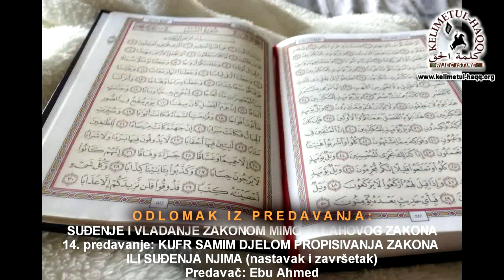Šejkh Mahmud Šakir o zlu demokratije